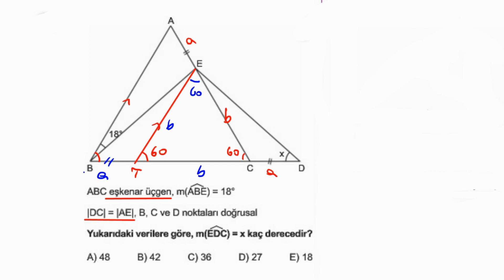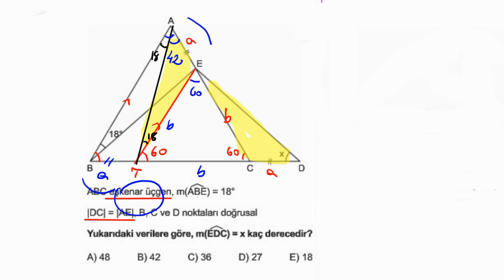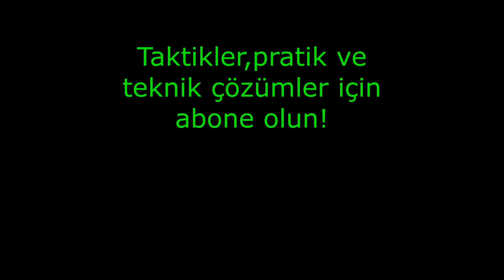ZOR İSTEYENLERE 💪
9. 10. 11. Sınıflar ve YKS 'ye hazırlanan tüm öğrencilere  yöneliktir.